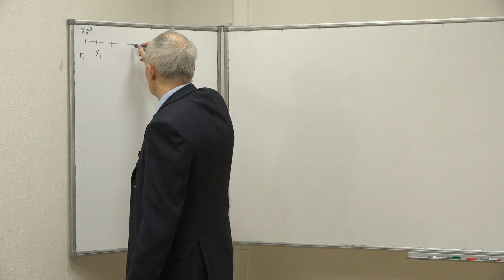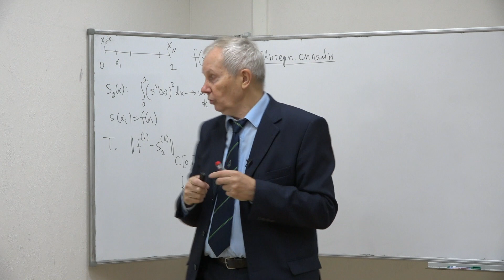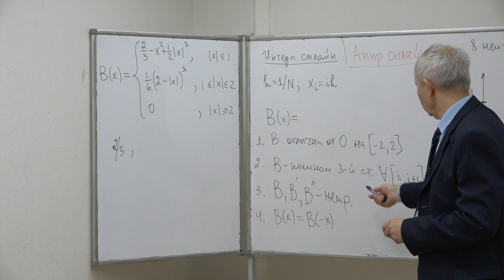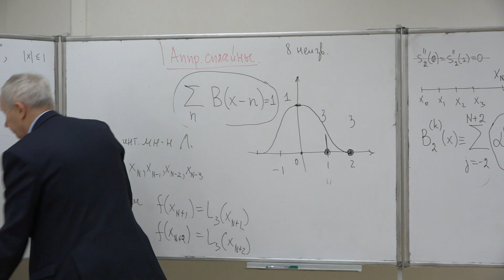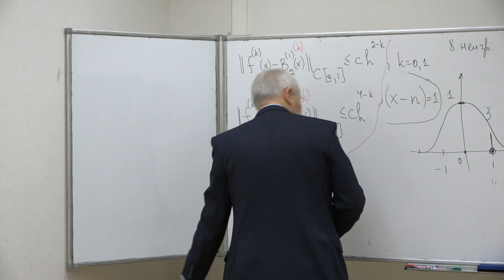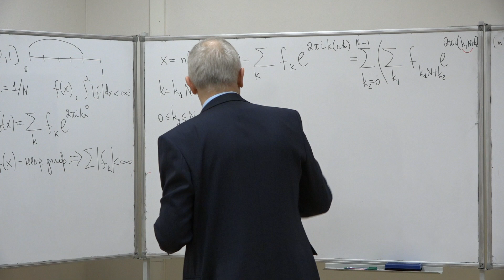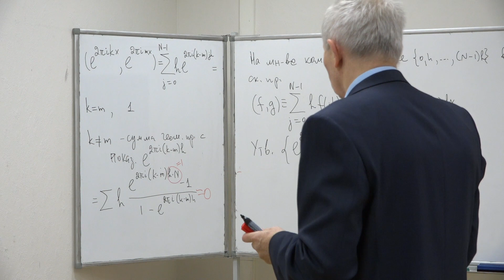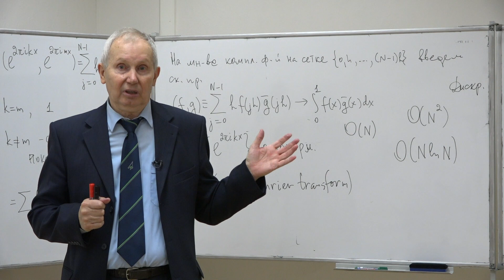Кобельков Г. М. - Численные методы. Часть 1. Лекции - Аппроксимационный сплайн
0:00:19 1. Интерполяционный сплайн
0:12:02 2. Аппроксимационный сплайн (построение)
0:26:51 3. Определение аппроксимационного сплайна
0:41:12 4. Быстрое дискретное преобразование Фурье (алгоритм). Геометрическая интерполяция.